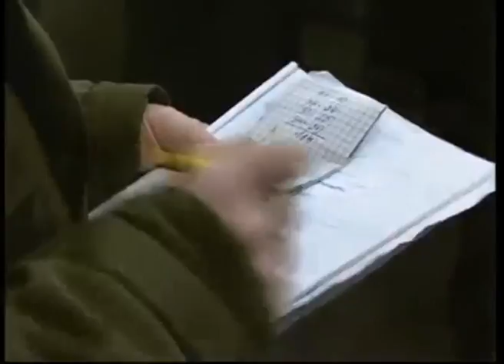Chegyr 17 02 15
А теперь вместе с нашим корреспондентом Евгением Роем давайте побываем в гостях у ветерана правоохранительных органов Виктора ЧЕгура, отметившего на днях свой 90-летний юбилей